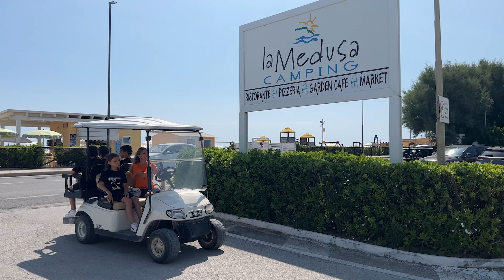La discoteca italiana by Fabio Rovazzi feat. Orietta Berti, cover by Filling the music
La discoteca italiana by @fabiorovazzi2105  feat. Orietta Berti, cover by @FillingTheMusic

Una produzione Filling the Music
Un progetto Quelquechose

Regia, fotografia, montaggio, post produzione, direzione artistica e registrazione voci:
Tamara Brenni
Interpreti: bambini e ragazzi di Filling the music

Girato presso il Camping La Medusa, Porto Recanati (MC).
Grazie di cuore a Fabrizio, Antonella e a tutto lo staff e personale del Camping La Medusa per averci accolti e coccolati.
Grazie a Rita e al personale del ristorante.
Grazie a Federico e a tutto il meraviglioso team di animazione della Crazyland Animation per averci fatto divertire e per la preziosa disponibilità e collaborazione.
Abbiamo trascorso un meraviglioso Summer Camp presso di voi e ci mancate già!

Un grazie speciale ad Anna Maria Gabrielli per aver reso possibile tutto questo.